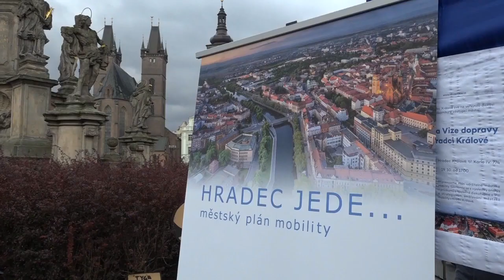Rok 2021 v Hradci Králové